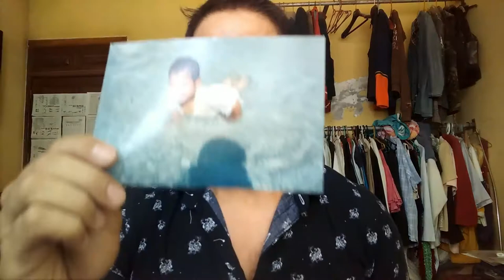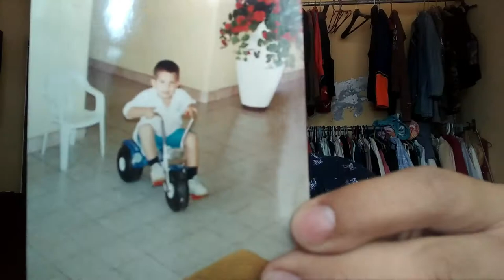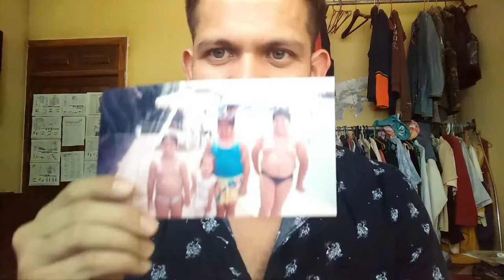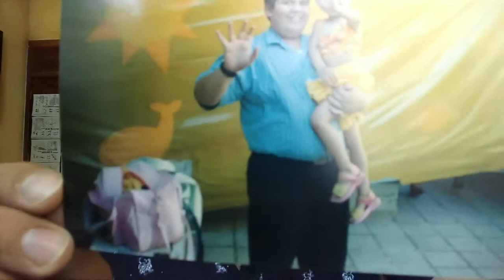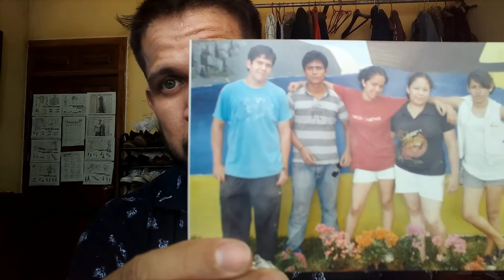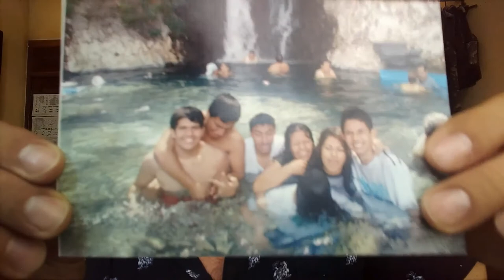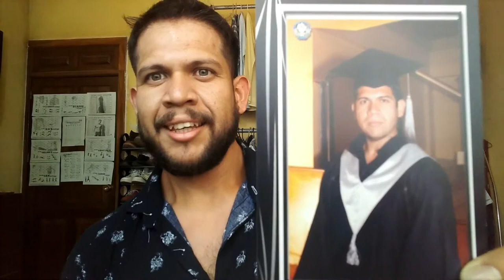FELIZ DIA DEL NIÑO | EN CUARENTENA | TEJUPILCO DE HIDALGO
Es 30 de Abril, en la que festejamos a todos los niños y niñas, y es por esto que nos hemos dado a la tarea a ver unas cuantas fotografías de cuando era niño, que di un gran cambio desde que era un bebé hasta lo que somos ahora.

Todos tuvimos una infancia muy memorable, es por eso que recordar esa  gran etapa de nuestras vidas es lo más agradable; así que espero lo disfruten y que pasen un increíble día recordando esta bonita etapa.